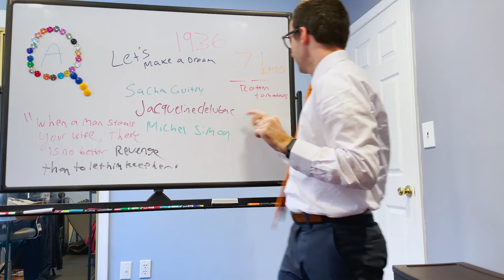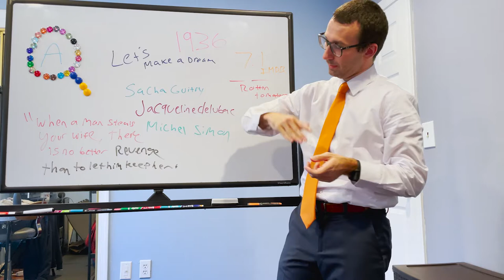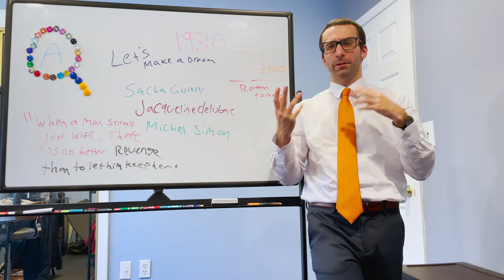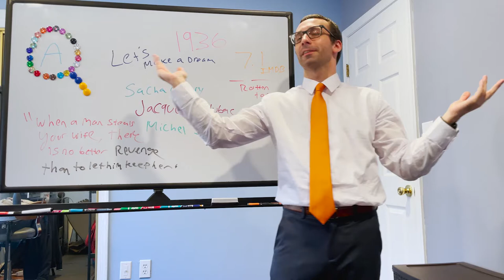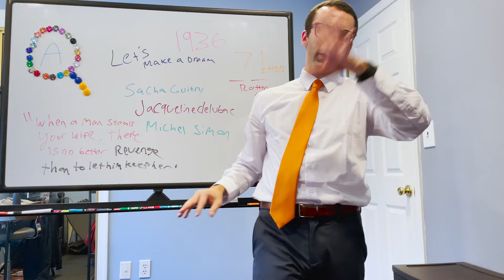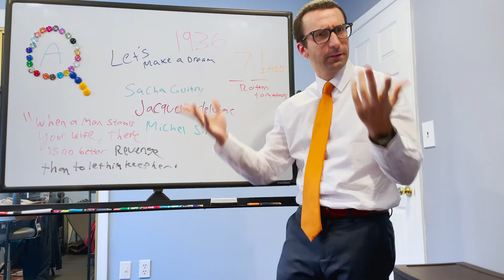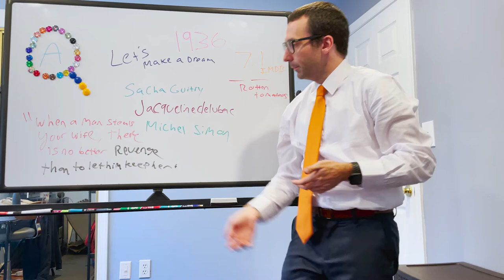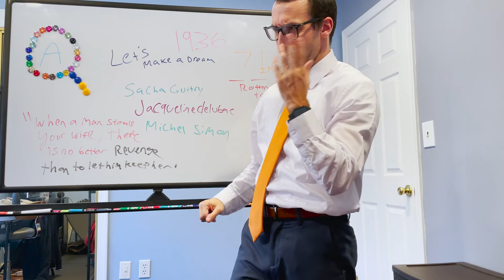Picture Class 8: Let's Make a Dream (1930s)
today we discuss Sacha Guitry's 1936 adaptation of his play.